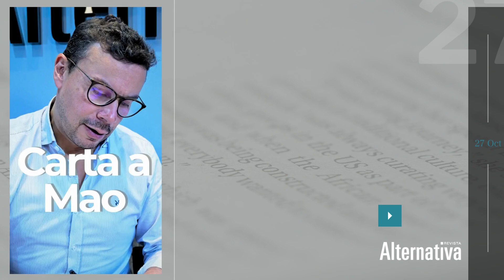Editorial Hassan Nassar - Carta a Mao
🔴 EDITORIAL ALTERNATIVA | El resumen de la semana y un top 5 de las noticias más importantes con Hassan Nassar.

Comente y ¡Comparta!